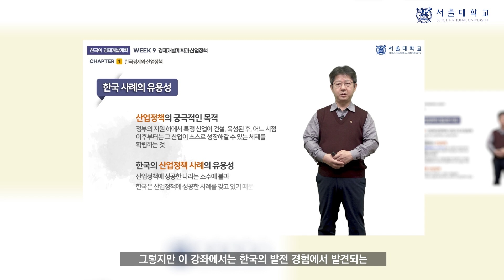한국의 경제개발계획 소개영상 (Korea's Economic Development Plans - Introduction)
서울대학교 한국경제와 K학술확산 연구센터에서 제작한 온라인 강의 "한국의 경제개발계획"의 홍보 영상입니다. 전체 강의는 K-MOOC 홈페이지 또는 앱을 통해 무료로 수강할 수 있습니다. (접속 링크는 고정댓글에 있습니다)
한국어, 영어, 중국어 자막이 기본 제공됩니다.

강좌 소개: 해방 이후 한국이 실현한 성공적 경제 성장의 비결로 경제개발계획에 주목한다. 이를 위하여 경제개발계획의 수립과 집행 과정을 살펴보며 박정희 정부의 등장, 경제기획원의 설립, 올바른 경제개발전략의 선택, 한국형 발전국가 모형의 특징을 학습한다. 한국은 급변하는 정치·경제적 상황 속에서도 정부의 주도하에 경제성장에 성공했다. 이는 제2차 세계대전 이후 많은 국가들이 경제개발계획을 수립했음에도 성공하지 못한 사례들과 대조되는 사례이다. 수강생들은 이 강좌를 통하여 후발국이 경제성장에 성공할 수 있는 요인들을 이해할 수 있을 것이다.

교수: 최상오

This is an introduction video of "Korea's Economic Development Plans," the online lecture produced by the Center for Korean Economy and K-Academics at Seoul National University.
You can take the course free of charge on the K-MOOC website or the application. (See the pinned comment to access)
Korean, English, and Chinese subtitles are provided.

Summary: This course focuses on economic development plans as the secret of successful economic growth realized in Korea after liberation. To this end, by looking at the process of establishing and implementing the economic development plan, the emergence of the Park Chung-hee administration, the establishment of the Economic Planning Board, the selection of the correct economic development strategy, and the characteristics of the Korean-style development country model are taught. Korea has succeeded in economic growth under the leadership of the government even in rapidly changing political and economic conditions. This contrasts with the unsuccessful cases in which many countries established economic development plans after World War II. Through this course, students will be able to understand the factors that will enable latecomers to succeed in economic growth.

Professor: Sang-oh Choi